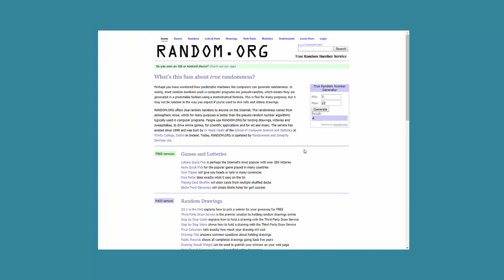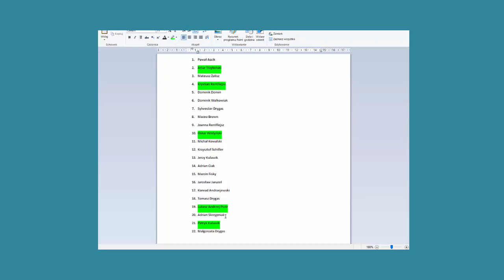Konkurs Wędkarski 2019 | 500 LIKE | Rybomania Poznań | WYNIKI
Wyniki konkursu z okazji 500 polubień naszego FanPage'a:
Dziękujemy !